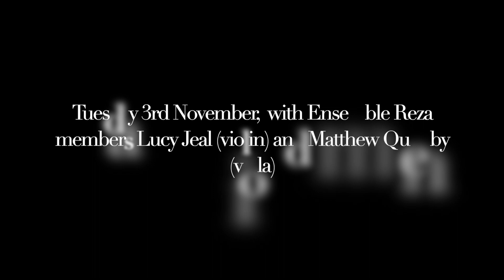Midday Music Concert 33, Short taster with Ensemble Reza musicians Lucy Jeal and Matt Quenby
We are excited to welcome back Ensemble Reza musicians Lucy Jeal (violinist) and Matthew Quenby (viola player) to our Midday Music Series this Tuesday 3rd November for a programme of Mozart and Villa-Lobos,  Hope you can join us!